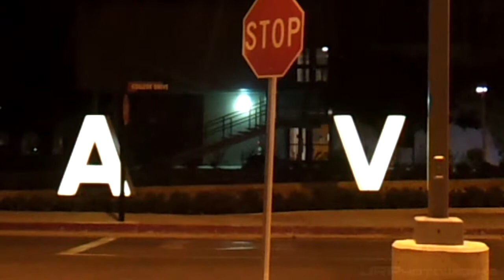New Sign at Antelope Valley College 9/26/12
Saw the new sign on the way home, theyve gone a little fancy with a remodeled entrance and color changing AVC signs, at the time this was film the C was missing but its there now

Song playing in the background: Miracle by Abstract Vision & Elite Electronic Ft. Eva Kade (Dallaz Project Remix)